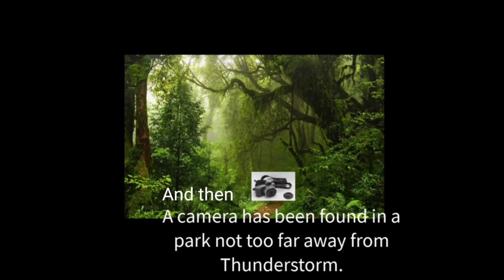a short sneak peak for the upcoming video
The game made by JPX Studios

Idea inspired by other YouTubers doing those types of content and videos

Audios and Images are probably not mine, they belong to their original creators